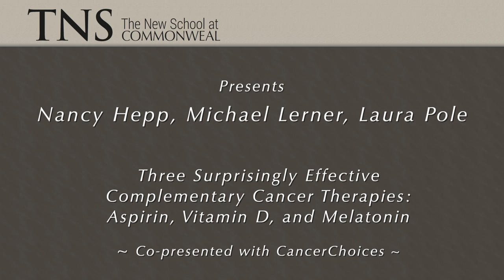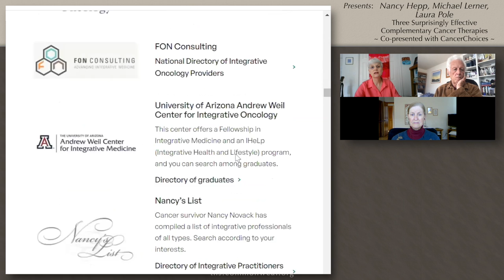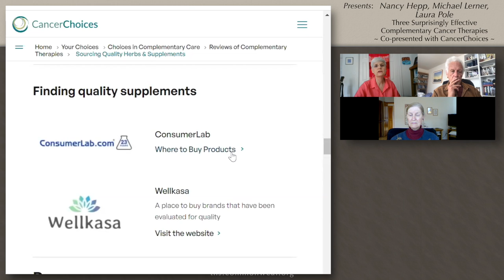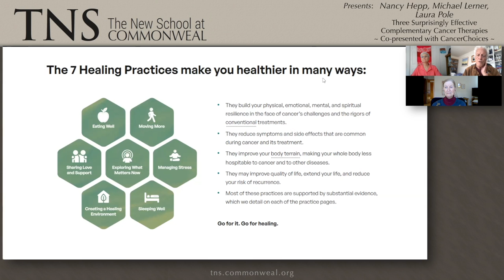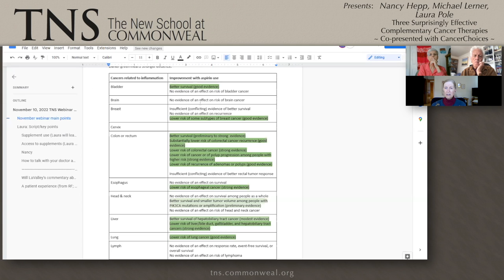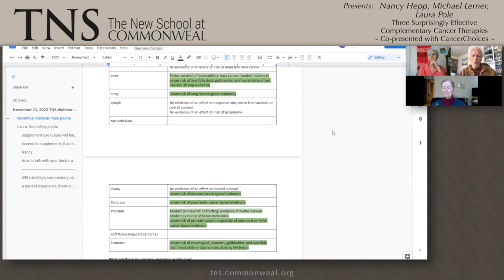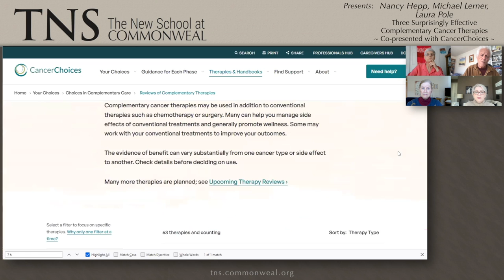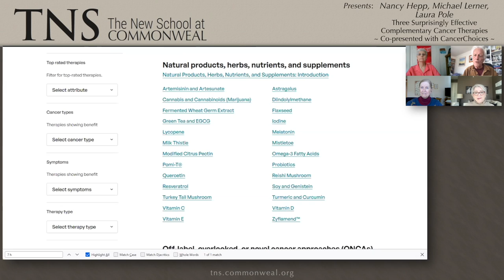Nancy Hepp, Michael Lerner, Laura Pole: Three Surprisingly Effective Complementary Cancer Therapies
~ Co-presented with CancerChoices ~

Join The New School Host and CancerChoices Co-founder Michael Lerner for a webinar conversation with CancerChoices Program Manager and Lead Researcher Nancy Hepp and Senior Clinical Consultant Laura Pole. After a brief discussion of using natural products and re-purposed drugs in integrative cancer care, they will explore the surprisingly good evidence of effectiveness for improving survival and reducing risk of cancer for three complementary therapies: aspirin, vitamin D, and melatonin.